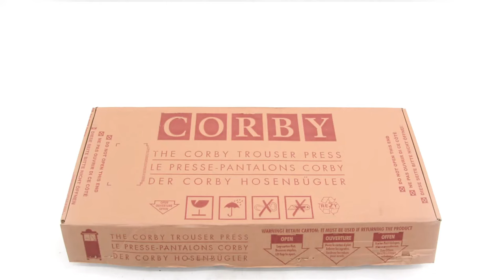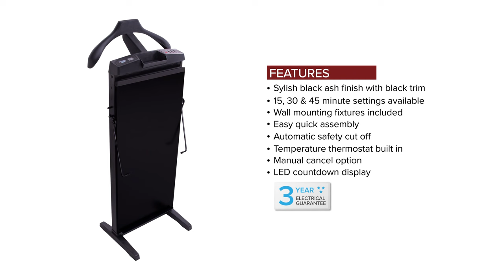The Corby 7700 Trouser Press In Black Ash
The Corby 7700 Trouser Press in Oak. Featuring a how to guide on assembling and using the product.

This step by step video shows:

Un-boxing the press, everything you need to get up and running including detailed instructions and fixings are provided

Assembling the press ready for use, covering attaching the feet and hanger to the trouser press using the enclosed fixtures

Operating the trouser press by selecting one of three pressing cycles of 15, 30 or 45 minutes

7700 Trouser Press Features:

Stylish Oak finish with black trim
15, 30 & 45 minute settings available
Wall mounting fixtures included
Easy quick assembly
Automatic safety cut off
Temperature thermostat built in
Manual cancel option
LED countdown display
3 year electrical guarantee

The 7700 Trouser Press is available in a range of colours to match your interior: